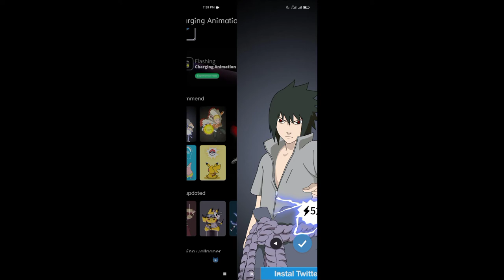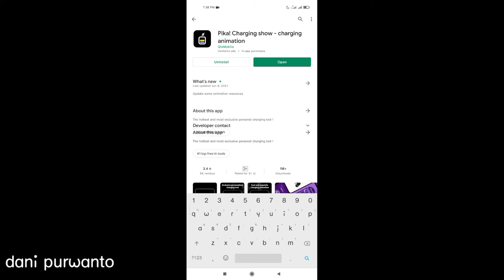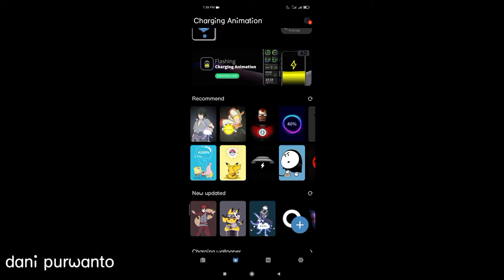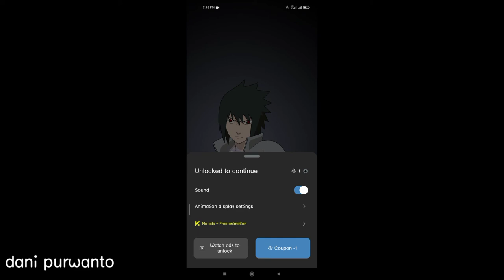CARA MERUBAH ANIMASI CHARGING SEMUA ANDROID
Assalamualaikum gaes , ada yg baru nih
kita bisa merubah animas hp kita saat keadaan di cas loh , tonton sampai habis yah .